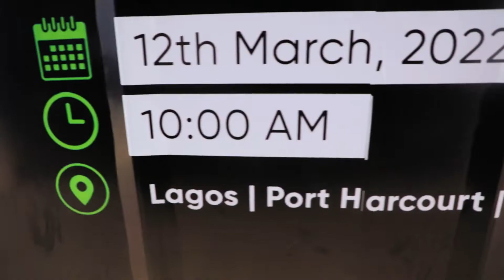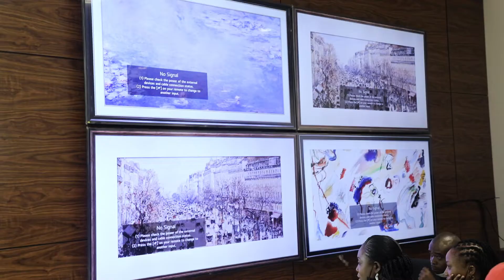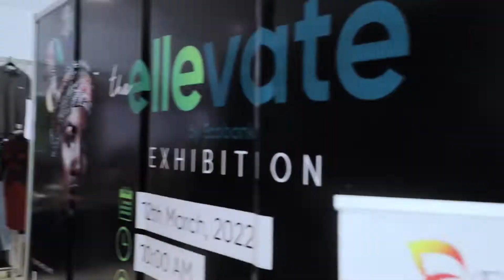Ellevate by Ecobank Exhibition